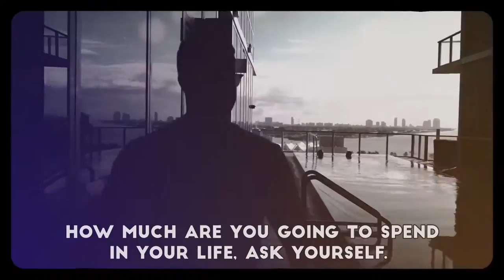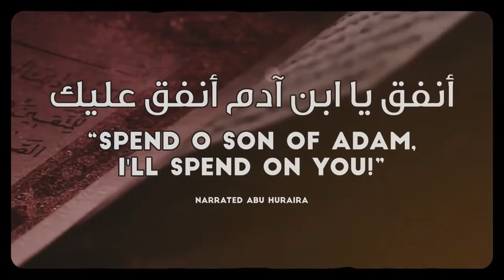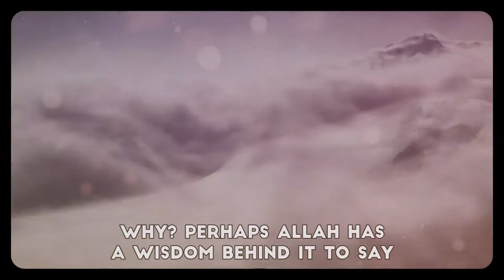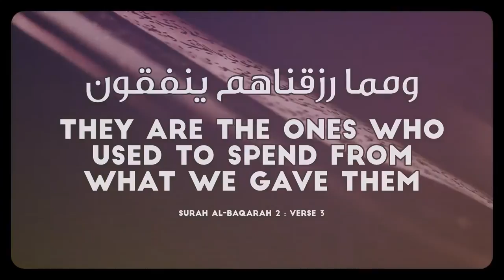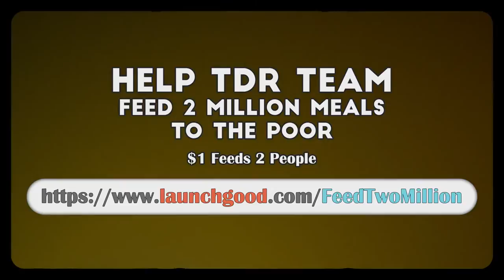y2mate com MUFTI MENK ELON MUSK IMPORTANT FINANCIAL ADVICE TO MUSLIMS 1080p